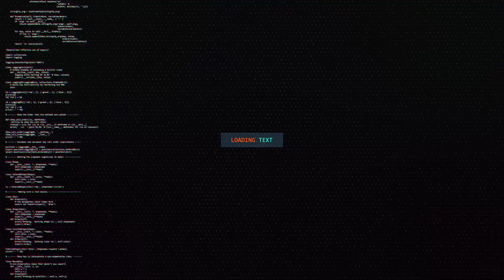Clarity (Freestyle Dance Tutorial) Phase 1.7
We are here!! We reached the end of phase 1. In this part I have a conversation with the Unlock Team about Clarity and how it is important in dance. Even in life. Without a destination, You will continue to walk in circles with only an idea of where you want to go!

I will be posting a tutorial every Sunday. I will be going through all 5 phases of the Unlock Your Style freestyle training program! This is freestyle training for beginner and advanced dancers. Learn how to freestyle dance and dance like YOU.

I. Foundation / Technique / Changing your State
II. Concepts / Situational Training
III. Character / Presence  / Finding yourself
IV. Battle Tactics / Etiquette / Anchors
V. Application

*Become an Unlock Your Style member!!